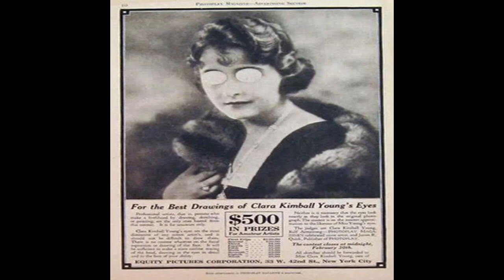D0pe Needle - 8 Way Split (2021)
Tracks from the 8 Way Split W/ Split with, Acrisy, How Vacous, Unf*cked, Interbrutial Crease, Total F*cking Nightmare, Trypanophobia, Moth's Head